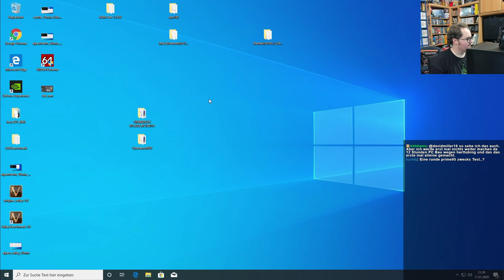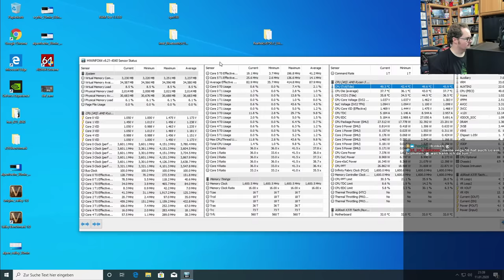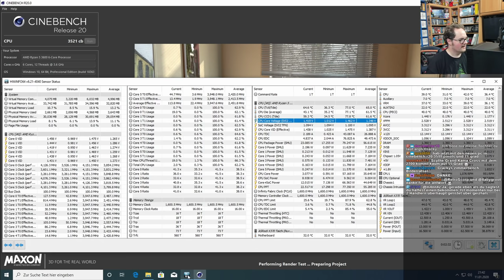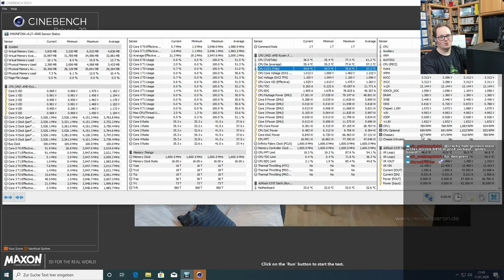Der Kühler/Lüfter ist nicht laut! Den muss man nur richtig einstellen!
Für viele sind die UEFI-seitigen Lüftersteuerungen wie ein Buch mit sieben Siegeln. Dabei ist das ärgerliche dass die Standard-Settings gerade bei Ryzen nicht sonderlich alltagstauglich sind.

Empfehlenswerte Lüfter:

Für Sparfüchse Arctic P12 und P14 gibt es auch in weiss und sind exzellent für den Einsatz auf Radiatoren geeignet!

Wenn ein weites Spektrum bei konstant leisem Betrieb gewünscht ist. Zum Beispiel wenn das Gehäuse oben geschlossen ist und Leistungsstarke Hardware verbaut ist. Damit die Stauwärme aus dem Case kommt. Noctua NF-F12 PWM Chromax

Wenn die Optik nicht zu kurz kommen soll empfiehlt sich das Alpenföhn Wing Boost 3 ARGB 3er Set! Da ist dann auch gleich der passende RGB-Controller dabei

Ihr habt noch gute Erfahrungen mit bestimmten Lüftertypen gemacht? Ab damit in die Kommentare!

HINWEIS: Bei einem Einkauf bei Amazon über einen der oben aufgeführten Links erhalten wir eine kleine Verkaufsprovision des unveränderten Kaufpreises. Dir entstehen dadurch keine zusätzlichen Kosten. Klicke nur auf einen der Links wenn du damit einverstanden bist! Danke!